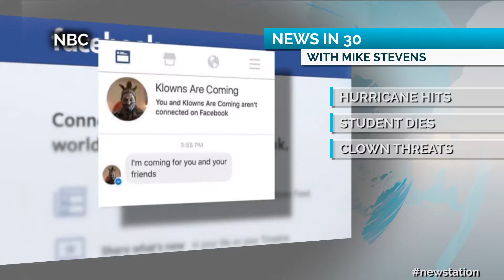Get your News in 30 for October 3, 2016 - Caribbean prepares as hurricane hits ... and more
NEWSTATION.COM's Mike Stevens has your News in 30.